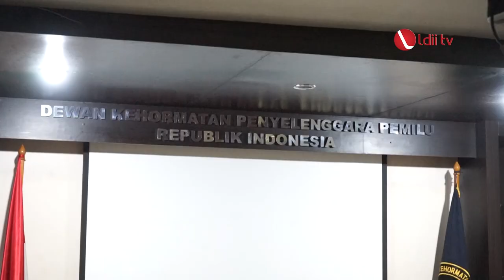LDII TV: DKPP RI Ajak LDII Wujudkan Pemilu yang Beretika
Jakarta (16/6). Menyongsong momen Rakernas LDII November 2023 mendatang, DPP LDII bersilaturrahim ke Dewan Kehormatan Penyelenggara Pemilu (DKPP) RI, di Menteng, Jakarta, pada Jumat (16/6). Dalam Pertemuan itu, DKPP RI mengajak LDII berpartisipasi untuk mendorong pemilu yang beretika.

Ketua DKPP RI Heddy Lugito mengungkapkan melihat tanggung jawab DKPP yang begitu besar, ia mengajak LDII untuk bekerjasama dalam mewujudkan pemilu yang beretika. “Harapan saya terhadap LDII agar bisa mengawal pemilu dari Bupati, Gubernur, hingga Presidan. Karena saya khawatir bila pemilu tidak berlajan dengan baik bangsa Indonesia akan hancur,” ujarnya.

Facebook : Lembaga Dakwah Islam Indonesia